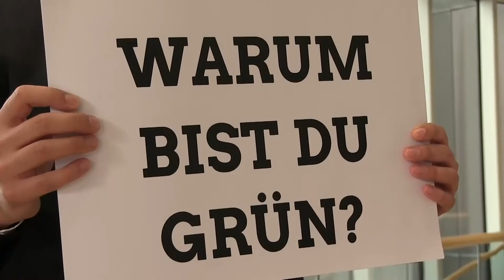Martin-Sebastian Abel MdL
In kurzen Clips stellen wir unsere Abgeordneten vor. Martin-Sebastian Abel ist Sprecher für Haushalts- und Finanzpolitik, sowie Tierschutzpolitischer Sprecher